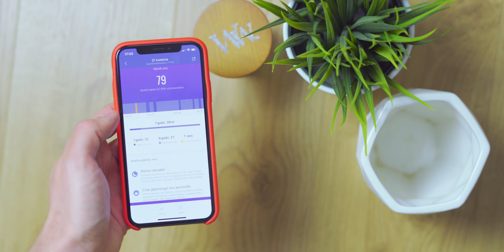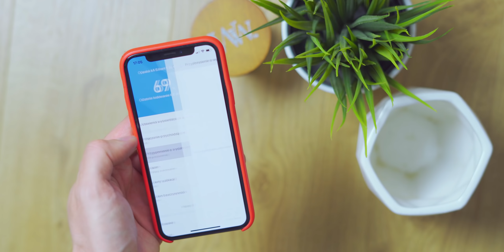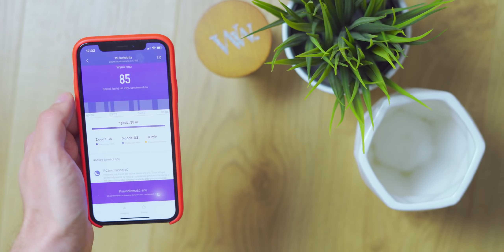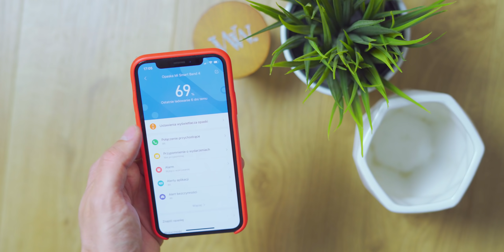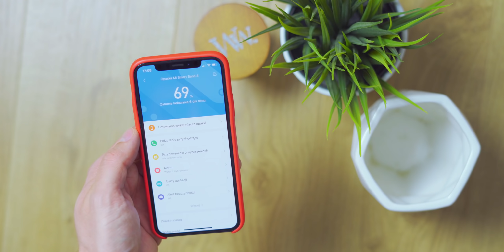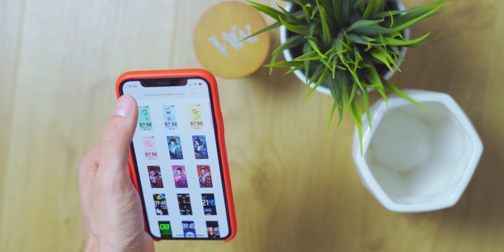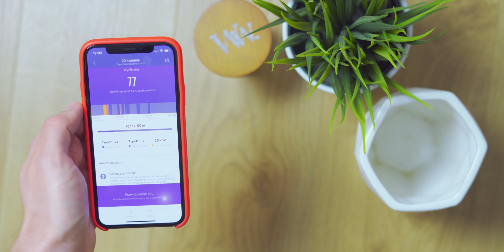Xiaomi Mi Band 4 - opinia po (prawie) roku używania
Oceniamy Xiaomi Mi Band 4 po niemal roku używania. Tę opaskę nadal warto kupić, a my podpowiadamy, gdzie to zrobić, by nie przepłacić, a jednocześnie otrzymać szybki i bezpieczny zakup.

Uwaga: Wspominana przez Dawida oferta za 117,87 zł dobiegła końca po nagraniu, ale kierujemy Was do innej sprawdzonej oferty, w której opaska jest sprzedawana za 119,00 zł.